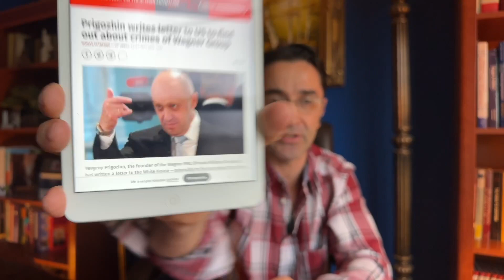Wagner Group boss, Prigozhin, writes letter to White House. WH designated it a transnational c. org.